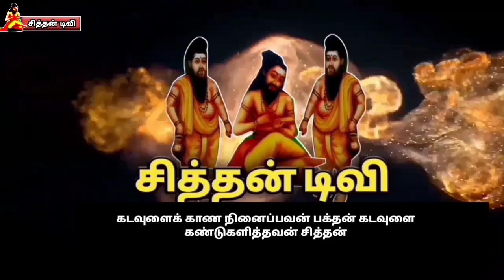therukoothu. மகா மாரி மகத்துவம் தெருக்கூத்து பகுதி 11. ஸ்ரீ வெற்றி விநாயகா நாடக சபா ம.பொடையூர்.